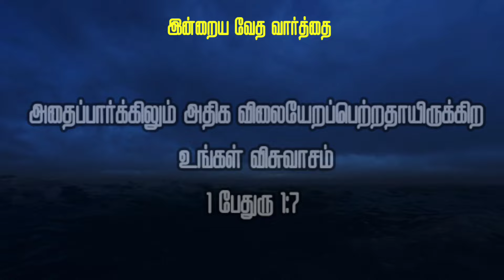Tamil NIGHT PRAYER 💯 இரவு ஜெபம் || Iravu jebam in Tamil, powerful prayer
NIGHT PRAYER ✡️ இரவு ஜெபம் || Iravu jebam in Tamil, powerful prayer

Bible message & Prayer center , physical healing retreat,

Support this Ministry & Offering:

CANARA BANK
MADURAI - 625014
TAMIL NADU
IFSC CODE : CNRB0003054
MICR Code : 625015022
Branch Code : 003054

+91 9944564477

EVANGELIST MICHAEL
PEACE OF HEAVEN MINISTRY
MADURAI